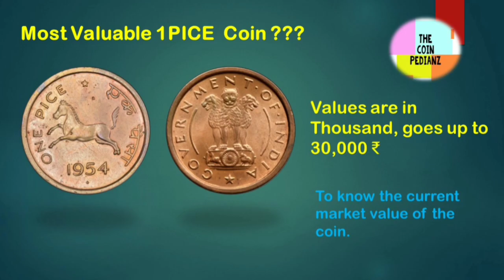coin Pedianz| Tamil| Coin exhibition coimbatore 2023 details |TCP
Description
      All about indian coins republic and commemorative coins, Rare, scarce, edge error types discuss the coins mint marks and rarity of the coins.